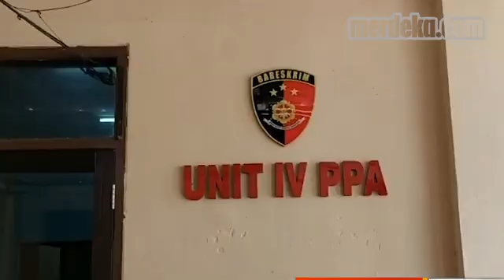Guru Ngaji Bejat, Cabuli Dua Kakek Kakek Ngaku Dapat Wangsit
MERDEKA.COM - Pria berinisial PUR, pria berusia 43 tahun, hanya bisa tertunduk pasrah saat diamankan kepolisian Polres Garut, Jawa Barat. Berprofesi sebagai zeorang guru ngaji. pelaku ditangkap usai dilaporkan melakukan perbuatan asusila sesama jenis. terhadap dua orang kakek-kakek.